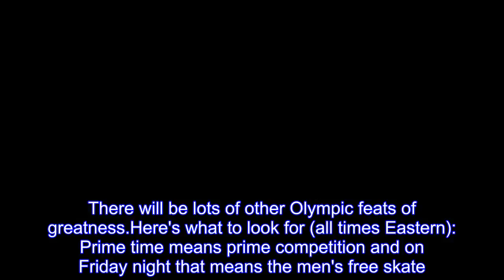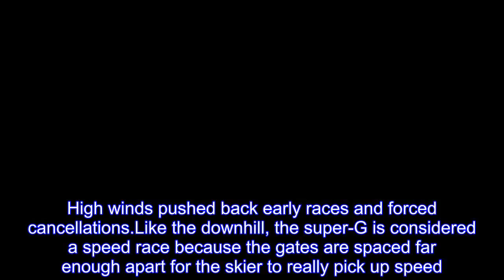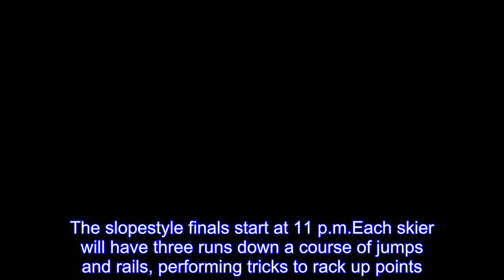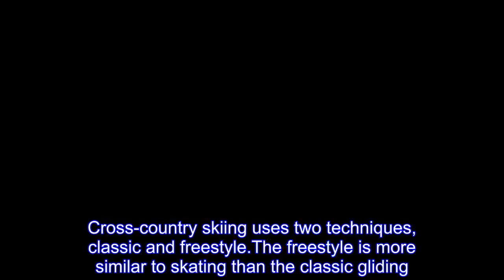What to watch from the Pyeongchang Olympics on Day 7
Happy New Year! South Korea is celebrating its biggest holiday Friday with fireworks, cultural events and more curling.There will be lots of other Olympic feats of greatness.Here's what to look for (all times Eastern):  Prime time means prime competition and on Friday night that means the men's free skate.There are many strong contenders, including Canadian veteran Patrick Chan, but be sure to watch the young U.S.star Nathan Chen.Chen's athleticism is unrivaled on the ice.The 18-year-old has been hitting five quadruple jumps in his long program this year, meaning he has the power to make four full rotations five times in about 4½ minutes.That said, the daring moves can cost him if he falls.Also watch fellow American Adam Rippon , who raised his star power by taking on Vice President Mike Pence's stance on gay rights.The women's super-G will go at 9 p.m.but without U.S.star Mikaela Shiffrin.After suggesting she might compete in all five events in Pyeongchang, the gold medal winner pulled out, citing the compressed schedule for alpine racing.High winds pushed back early races and forced cancellations.Like the downhill, the super-G is considered a speed race because the gates are spaced far enough apart for the skier to really pick up speed.Watch for the skiers to carve turns around gates of two poles and a flag.It is the distance between gates — and subsequent breakneck speeds — that distinguish this event from the more technical slalom and giant slalom.Competition in curling is still going strong.In fact, curling is the only event that is played every day during the Olympics, which is a good thing because the sweeping, shouting, stone-throwing, crazy-pants-wearing teams become cult favorites every four years.The women play a round just after midnight.The men play at 6:05 a.m.,when the U.S.men face Denmark and the Canadians face host South Korea.The U.S.women will face Russia at 7:05 p.m.Japan and Sweden are topping the standings for the women, while over on the men's side, Canada is continuing its curling domination, along with Sweden and Great Britain.At 10:10 p.m.,the women will see a playoff quarterfinal between the Russians and Switzerland.The winner of that match will face the defending champions Canada .Men's preliminary rounds continue with the Russians playing Slovenia at 2:40 a.m.and two games at 7:10 a.m.:Finland against Norway and Sweden against Germany.At 10:10 p.m.,Canada faces the Czech Republic.For the thrill seekers, there is women's freestyle skiing to watch.The slopestyle finals start at 11 p.m.Each skier will have three runs down a course of jumps and rails, performing tricks to rack up points.Judging is subjective, with a team of judges looking at height, difficulty, variety and execution.The aerials finals start at 6 a.m.Watch for the women to launch themselves off large jumps, perform a seemingly impossible series of flips and rotations and hopefully land on their skis.Scoring is based on a complex formula that includes takeo